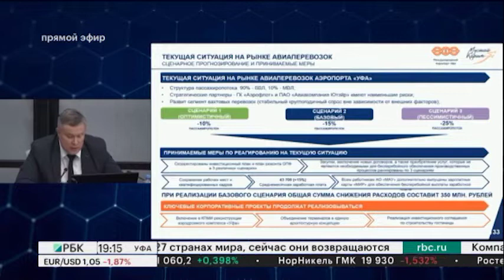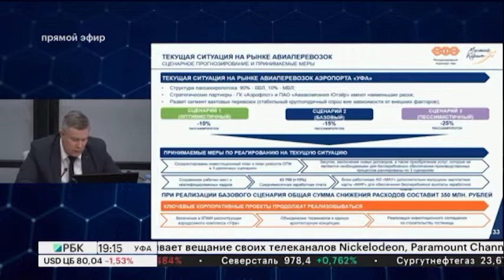Пассажиропоток и доходы международного аэропорта "Уфа" в 2022 г. могут снизиться на 15%